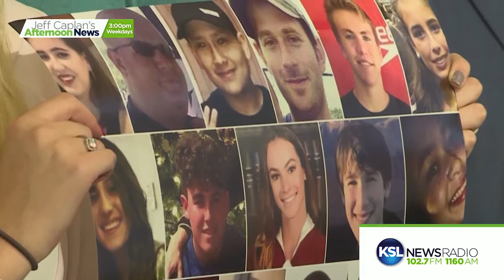Resolution Designates April as Month of Kindness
Two Utah lawmakers are praising a resolution which designates April as a month of kindness for the state, and honor the lives of the victims of the Marjory Stoneman Douglas High School.

At a press conference earlier, Ryan Petty spoke in favor of the measure. Petty is the father of 14-year-old Alaina who lost her life during the recent shooting in Florida. He says the resolution supports his daughter's legacy. The resolution supports acts that shed light on the goodness in communities while encouraging student’s participation in using the Safe-UT app. That app designed to prevent future acts of violence.